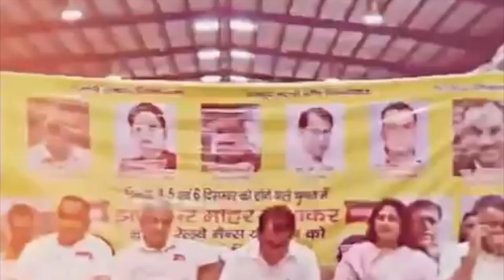Today, as he contests the elections, the entire V4U Radio family extends its wholehearted support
V4U Radio began its journey as a humble startup, and it was Shiv Gopal Mishra, the esteemed General Secretary of the All India Railwaymen's Federation (AIRF), who recognized our potential and elevated us by making us their official media partner. His extraordinary vision, unmatched leadership, and unwavering belief in empowering the youth have been an inspiration to us all.

As the General Secretary of AIRF—the world's largest organization by membership—Shiv Gopal Mishra has consistently proven his mettle. His achievements are not just milestones; they are monuments of dedication, courage, and relentless advocacy for the rights of workers. With his fearless spirit and commitment to innovation, he has paved the way for countless opportunities for young and dynamic individuals, never hesitating to place his faith in fresh talent.

Today, as he contests the elections, the entire V4U Radio family extends its wholehearted support and best wishes to this remarkable leader. His unparalleled contributions and visionary leadership deserve nothing but success.

May he continue to inspire and lead with the same zeal and wisdom that have earned him the respect and admiration of millions.

Laal Salaam to the torchbearer of change and progress!
May the legacy of Shiv Gopal Mishra shine brighter with each passing day.

music credit - zee music

@topfans Vandana Srivastava Anu Srivastav AIRF Madhavi Srivastava AIRF INDIA NRMU NRMU TMC Northern Railway Nrmu Headquarter Division NRMU jagadhri workshop - mechanical nrmu.mb/div Shiv Gopal Mishra